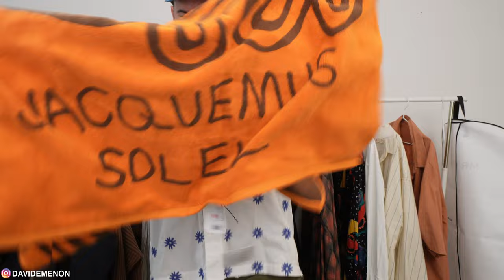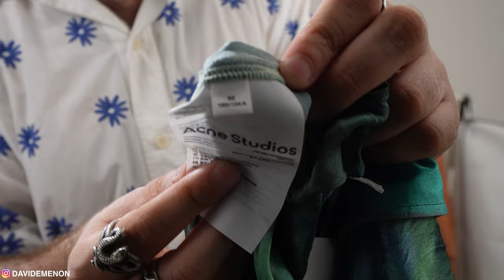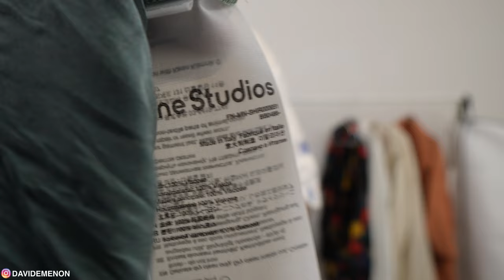UNBOXING DIARIES EP 27 | ACNE STUDIOS, JACQUEMUS, OUR LEGACY ,(Summer Pick Up)[4K]